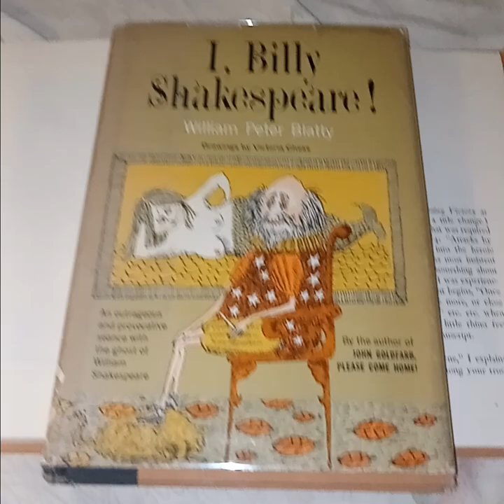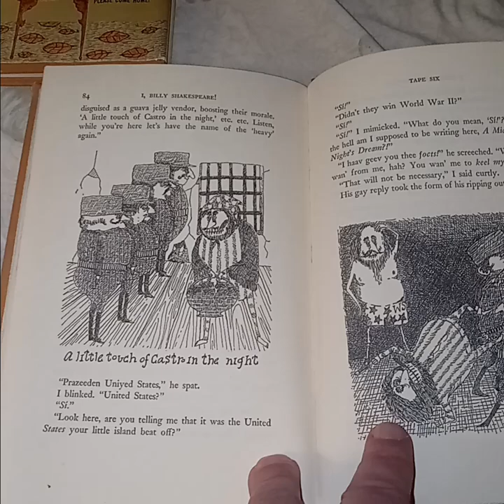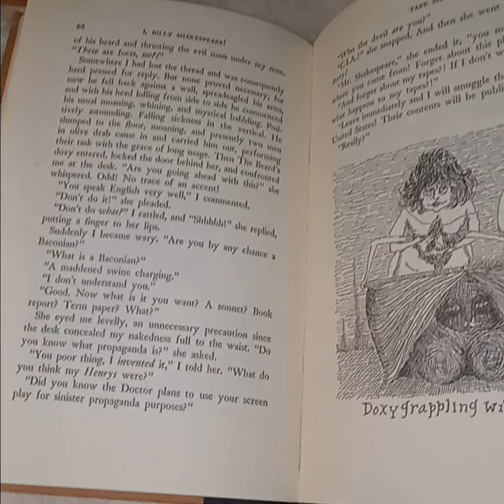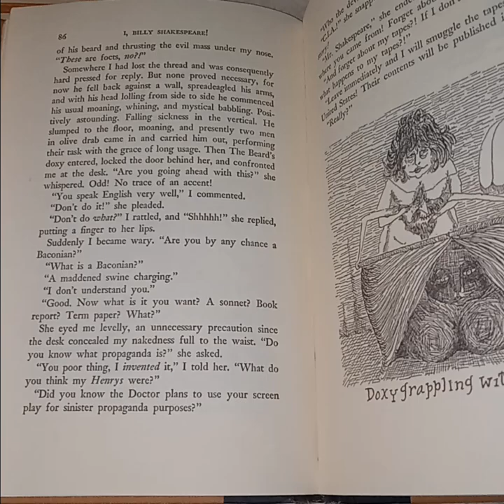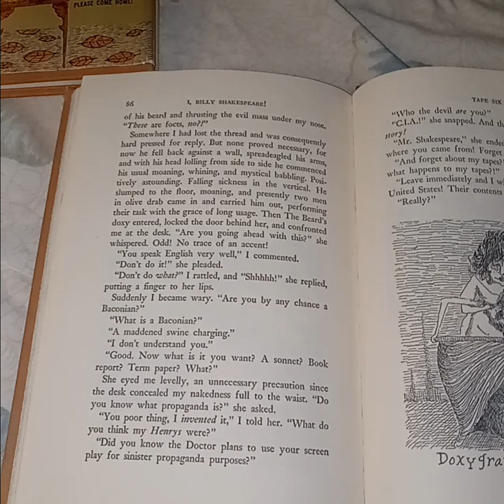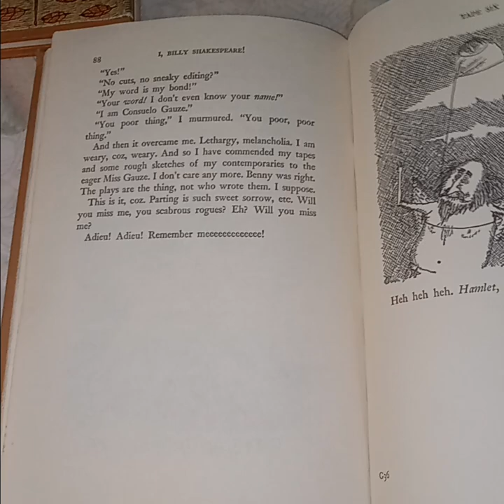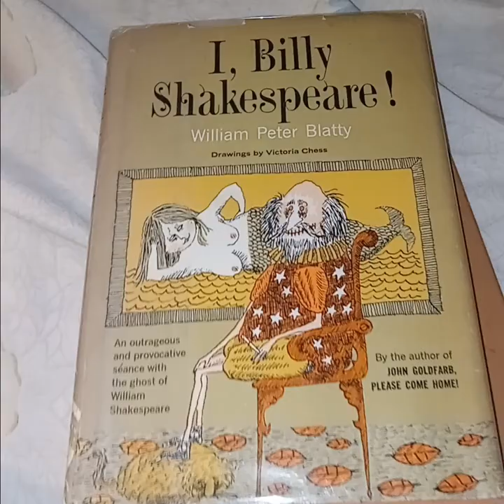I, Billy Shakespeare by William Peter Blatty (1965): Tape Six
"Tape" in the title refers to supposed secret recordings of William Shakespeare. Obviously, the book is a fictional spoof and "tape" should be interpreted as "chapter."